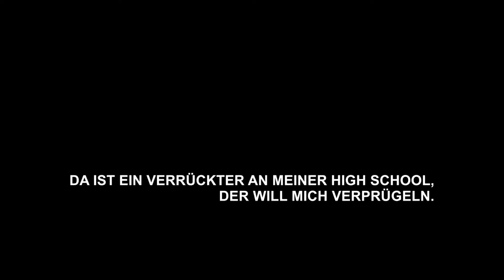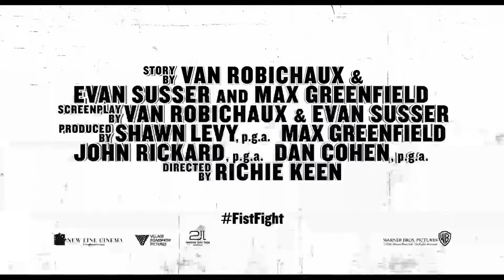FIST FIGHT Trailer | deutsch | german | HD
Kinostart DE: 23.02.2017 | "Fist Fight" (Trailer deutsch german)